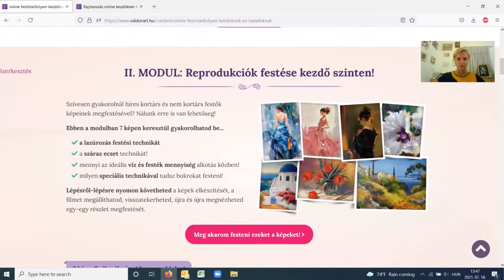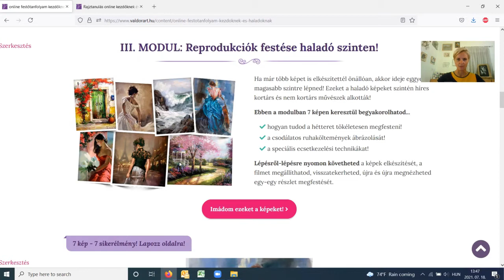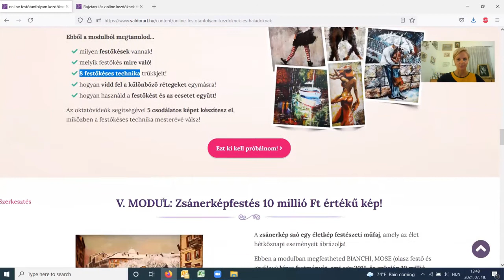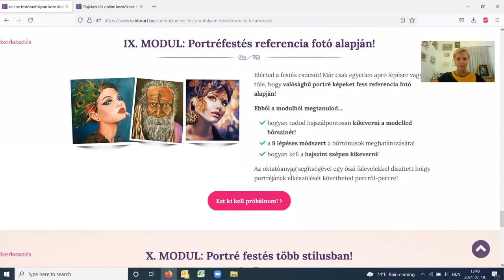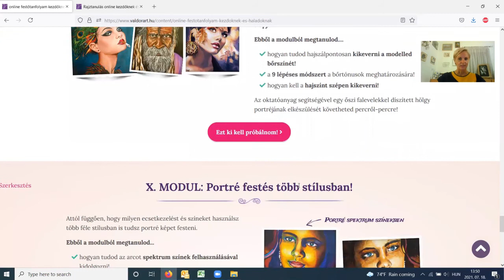Online festőtanfolyam kezdőknek és haladóknak!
Ebben a videóban Andi elmondja, hogyan tudod elérni 10 lépésen keresztül a festés csúcsát! Legújabb online festőtanfolyamunk segítségével akkor is profi festővé válhatsz, ha még sosem fogtál ecsetet a kezedben!

Nézd meg a videót és megtudod a sikerösvény állomásait, hogy mikor mit fogsz megtaulni!